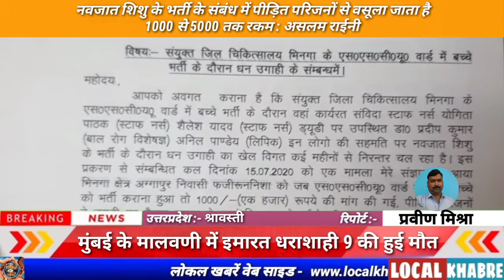localkhabren_इलाज_के_नाम_पर_धन_उगाही_का_खेल_जिला_संयुक्त_चिकित्सालय_में...???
नवजात शिशु के जीवन के साथ भिनगा जिला अस्पताल में होता है खिलवाड़ : विधायक असलम राईनी

रिपोर्ट । प्रवीण मिश्रा

श्रावस्ती।इलाज के नाम पर धन उगाही का खेल जिला संयुक्त चिकित्सालय में बर्दाश्त नहीं करूंगा : असलम राईनी

■ नवजात शिशु के भर्ती के संबंध में पीड़ित परिजनों से वसूला जाता है 1000 से 5000 तक रकम : असलम राईनी

■ एक दिन के बीमार बच्चे को विधायक प्रतिनिधि आतिफ असलम ने तत्काल कराया भर्ती

■ विधायक ने पत्र के माध्यम से जिला अस्पताल की रिश्वतखोरी का प्रकरण स्वास्थ्य मंत्री एवं मुख्यमंत्री जी को अवगत कराया है

■ दिनांक 15/07/20 को भिनगा के जिला संयुक्त चिकित्सालय में फजीरून निशा निवासी अगगापुर ने अपने बच्चे को जन्म दिया और बच्चे की हालत बहुत ही नाजुक थी, जब पीड़ित परिजनों ने नवजात शिशु को भर्ती करने के लिए कहा तो पीड़ित परिवार से ₹1000 की मांग वहां के स्टाफ के द्वारा करी गई तब जाकर बच्चों वाले वार्ड में बीमार बच्चे को भर्ती लिया गया और 1 घंटे बाद जब पीड़ित परिजन ने ₹1000 देने से मना कर दिया तब तत्काल उस 1 दिन के बीमार नवजात शिशु को वार्ड से बाहर निकाल दिया जाता है और उसका इलाज बंद कर दिया जाता है.

■ ऐसी स्थिति में पीड़ित परिजन ने विधायक भिनगा असलम राईनी को इस मामले की जानकारी दी और न्याय की गुहार लगाई...तत्काल विधायक ने अपने पुत्र आतिफ असलम को जिला संयुक्त चिकित्सालय भेजा वहां जाकर यह पूरा मामला समझ में आया कि एक हजार रुपए के कारण नवजात शिशु के जीवन के साथ खिलवाड़ हो रहा था.

■ विधायक प्रतिनिधि आतिफ असलम ने फटकार लगाते हुए रिश्वतखोर कर्मचारियों व डॉक्टर से कहा कि 1 दिन के बच्चे के साथ अस्पताल में खिलवाड़ कैसा,अगर इस नवजात शिशु की जान चली जाती है संबंधित स्टाफ व डॉक्टर के विरुद्ध मुकदमा अवश्य पंजीकृत कराऊंगा, विधायक प्रतिनिधि आतिफ असलम ने स्वयं खड़े होकर 1 दिन के बीमार नवजात शिशु को अपने सामने तत्काल भर्ती कराया और उसका इलाज प्रारंभ करवाया.

■ विधायक ने कहा कि जिला संयुक्त चिकित्सालय में धन उगाही का खेल पिछले कई महीनों से निरंतर चल रहा है कई मामले मेरे संज्ञान में आए हैं और आज मैंने जिलाधिकारी श्रावस्ती, स्वास्थ्य मंत्री एवं मुख्यमंत्री उत्तर प्रदेश शासन को पत्र के माध्यम से इस प्रकरण को गंभीरता पूर्वक अवगत करा कर दंडात्मक कार्यवाही की मांग करी है जिससे कि सरकार की छवि धूमिल ना हो सके.